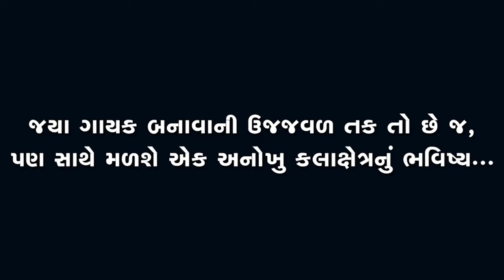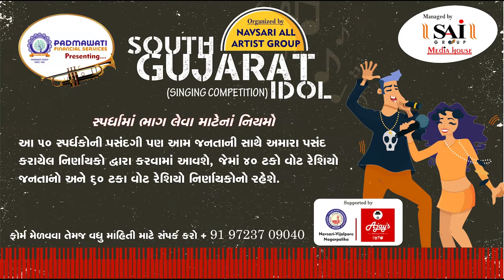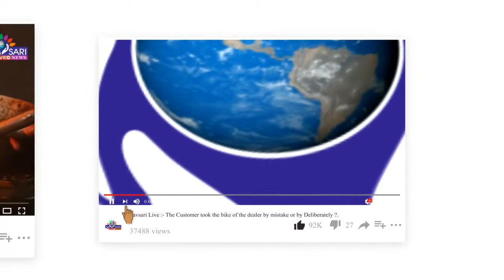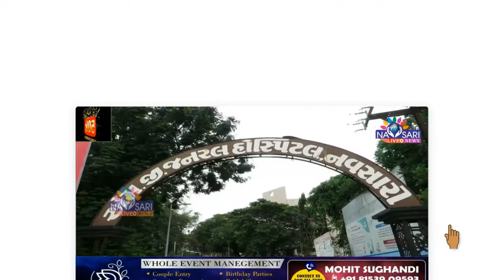Navsari Live:-South Gujarat Idol:-Chavada Tamanna Dineshbhai Suman High School No. 3